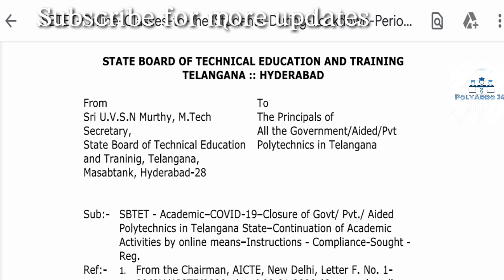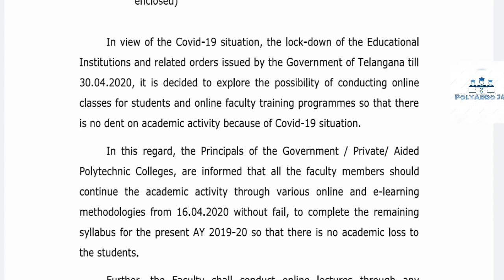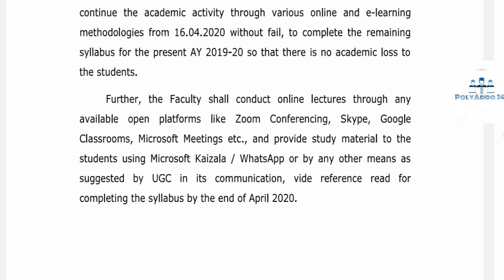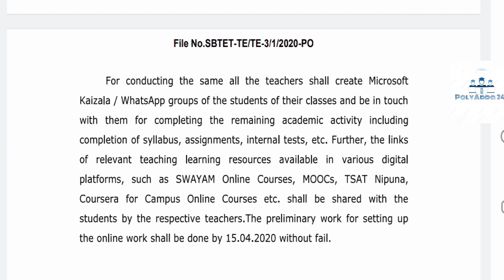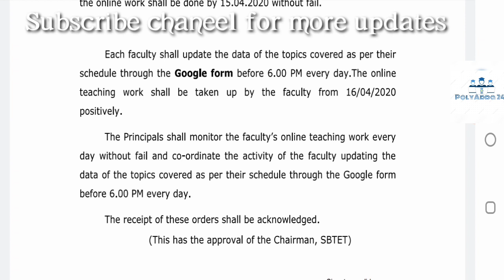SBTET ONLINE CLASSES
In this video I explained notification related to s sbtet online classes